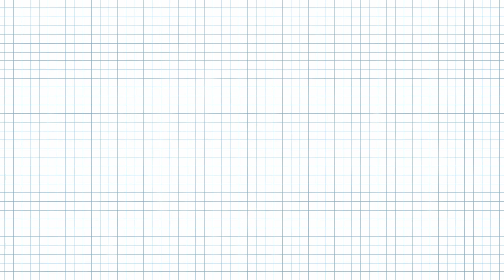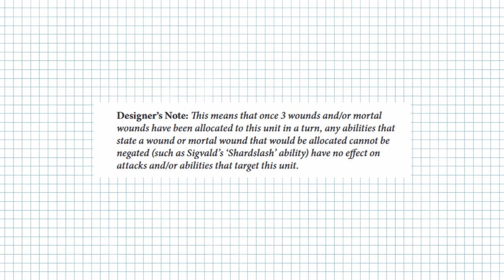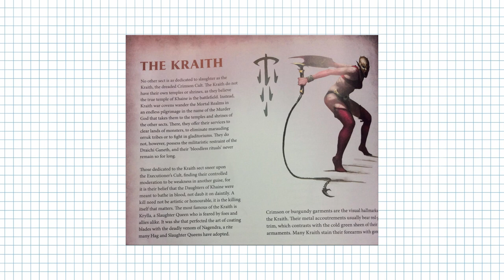Daughters of Khaine in 2 minutes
That's right, it a video on everyone's favourite dark elf queen and her peons, err, followers.

Does anyone actually read these? I'm pretty sure I'm supposed to type like Daughters of Khaine and Age of Sigmar for SEO or whatever but no one actually reads descriptions before they watch a video right?